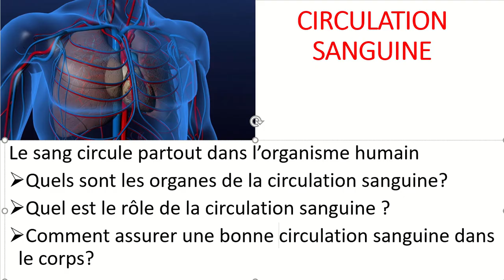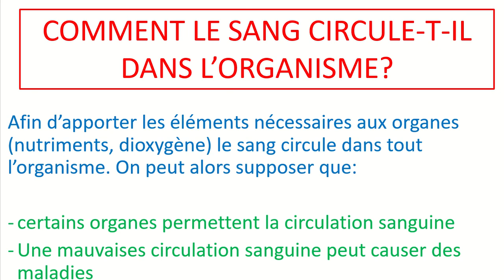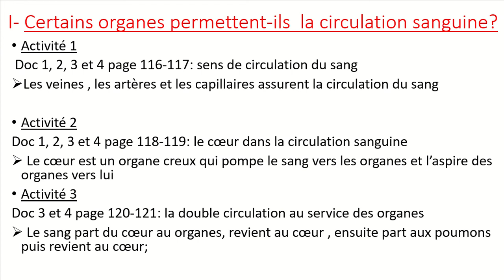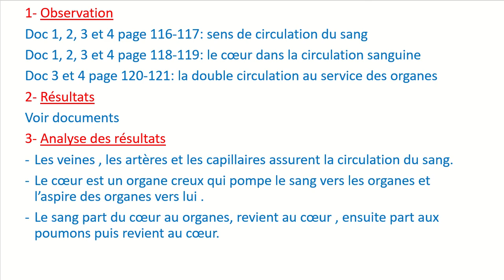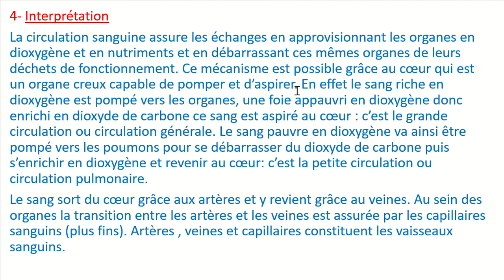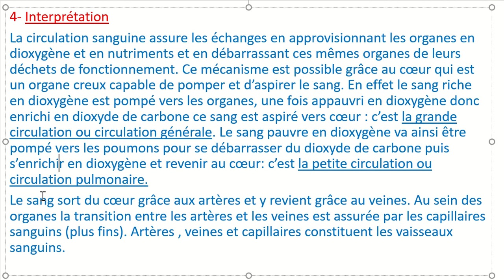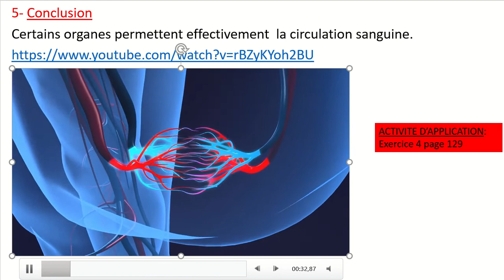Cours en ligne svt 5ème Groupe Scolaire Alghadir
COMMENT LE SANG CIRCULE-T-IL DANS L’ORGANISME?